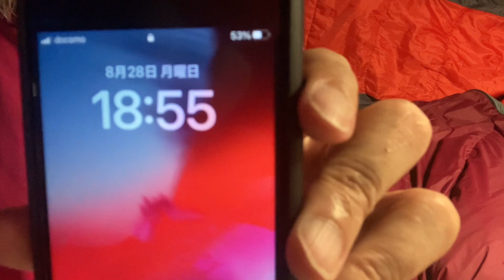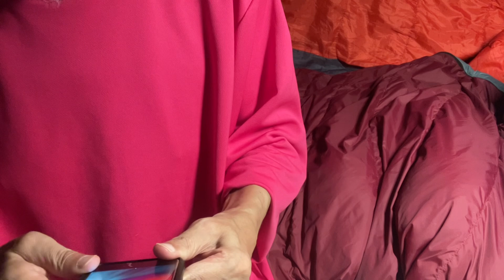02198 ガリレオ・ガリレイ はやし浩司 常識 変人 奇人 きまるがい 20230821 Mon. 18:55 by iPad by Kanji Nakano 中乃莞爾 Yokohama Japan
Aug. 28th 2023 Mon. 18:55

Uploading

Aug. 28th 2023 Mon. 20:26